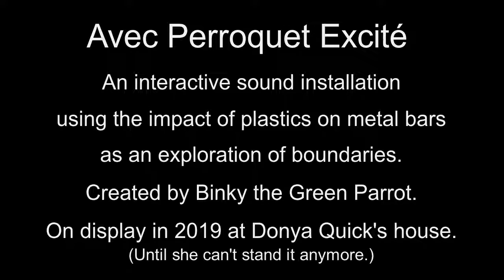Avec Parroquet Excite: an Avian Sound Installation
This is a recording of a "sound installation" created by my parrot, Binky, who recently figured out how to arrange his toys in the absolute loudest and jingliest configuration possible while still managing to completely skirt around the rules for which noise-making methods are "no" (like screaming). Binky is a 23-year-old Nandy Conure who likes jazz, movies, and cheesy crackers.